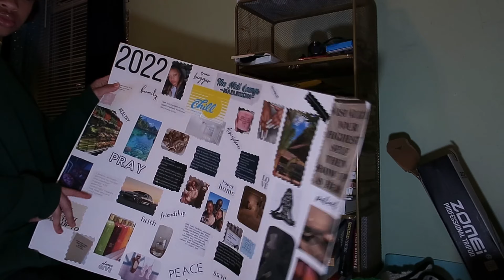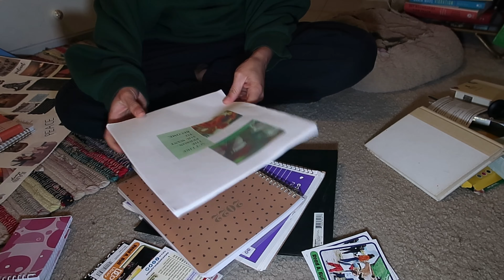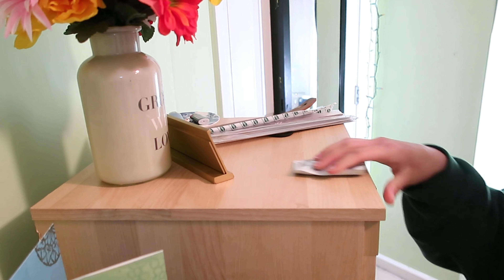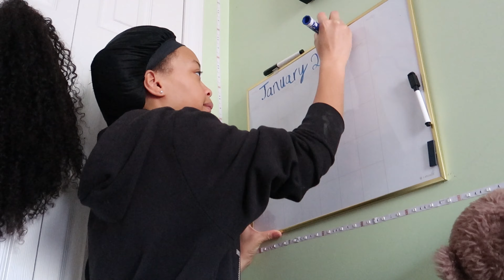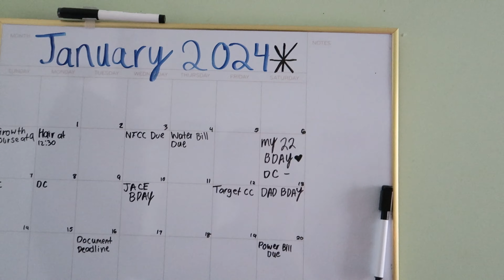getting my life together 2024 I deep cleaning, planning, life reset